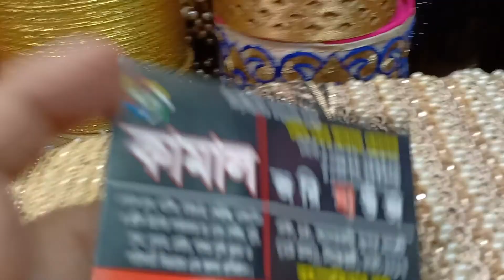Different types designing lace in Mouchak